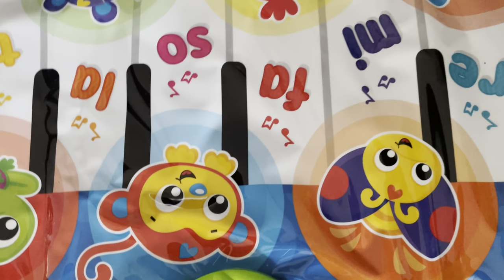Op bezoek bij Sint en Piet! | ups en down 309